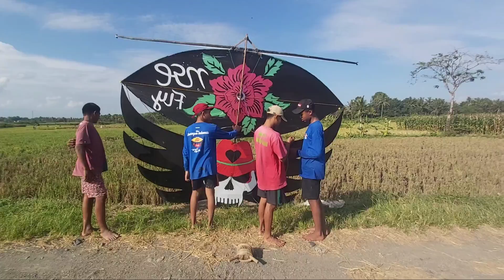Layangan Koboi Tengkorak Idaman Masyarakat - Kopdar Horeg Sowangan Indonesia